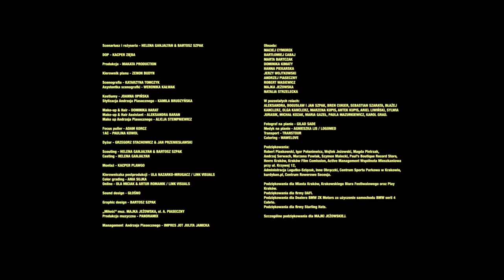Andrzej Piaseczny - Miłość (Official Video)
Utwór „Miłość” to drugi singiel z wydanej 7 maja 2021 roku płyty „50/50” Andrzeja Piasecznego.

 „Spokojnie, powoli, jeszcze chwilę, już niedługo… Rzeczywistość, którą póki co my i  wielu obywateli Rzeczpospolitej, moglibyśmy sobie jedynie wymarzyć,  w innych miejscach na świecie jest dniem i chlebem powszednim. Czy miłość, uczucie wprawiające świat w ruch, można ograniczyć terytorialnie? Czy wolność osobistą, prawo do noszenia głowy na poziomie innych głów da się powstrzymać na granicy państwa tylko dlatego, że liczniejsi od nas widzą w naszej miłości ideologię zamiast uczuć? Znacie już piosenkę "Miłość" wraz z odpowiedzią na te pytania. Piosenkę niosącą pewność, nie tylko nadzieję. Dzisiaj chcemy pokazać Wam do niej obrazek, historię realną, z bajkowym jedynie zakończeniem. I chociaż czerwiec, Miesiąc dumy właśnie się kończy, wiemy, że miłość jest nieskończona. Miłość ma siłę przełamywania wszelkich barier i granic. Miłość nas wyzwala. Miłość potrafi nasze życie zmienić w bajkę. Spokojnie, powoli, jeszcze chwilę, już niedługo…"
Andrzej Piaseczny

Scenariusz i reżyseria - Helena Ganjalyan & Bartosz Szpak

DOP - Kacper Zięba

Produkcja - Makata
Producent wykonawczy - Jan Szczeniowski
Producentki - Dominika Głuchowska, Ania Popeć

Kierownik planu - Zenon Budyn

Scenografia - Katarzyna Tomczyk
Asystentka Scenografki - Wiktoria Kalwak
2'nd AC Loader - Paulina Kowol

Kostiumy - Joanna Opińska
Stylizacja Andrzeja Piasecznego - Kamila Brudzyńska

Make-up  - Dominika Harat
Asystentka make-up’u - Aleksandra Baran
Make up Andrzeja Piasecznego - Alicja Stempniewicz

Focus puller - Adam Korcz
1AC - Paulina Kowol

Kamera - ATM System

Dyżur - Grzegorz Stachowicz & Jan Przeniesławski

Scouting - Helena Ganjalyan & Bartosz Szpak

Casting - Helena Ganjalyan

Montaż - Kacper Plawgo

Kierowniczka postprodukcji - Ula Nazarko-Mrugacz / Link Visuals
Color grading - Ania Sujka
Online - Ola Miciak & Artur Romanik / Link Visuals

Sound design - GŁOŚNO

Graphic design - Bartosz Szpak

„Miłość” muz. Majka Jeżowska, sł. A. Piaseczny

Management  Andrzeja Piasecznego - IMPRES JOT Julita Janicka

Obsada
Maciej Cymorek
Bartłomiej Cabaj
Marta Bartczak
Dominika Kimaty
Hanna Piekarska
Jerzy Wojtkowski
Andrzej Piaseczny
Robert Wasiewicz
Majka Jeżowska
Natalia Strzelecka

W pozostałych rolach:
Aleksandra, Bogusław i Jan Szpak, Bren Cukier, Sebastian Szarata, Błażej Kanclerz, Olga Kanclerz, Marzena Kupis, Antek Kupis, Ariel Liwiński, Sylwia Jurasik, Michał Kozak, Maria Gazeł, Paula Mazurkiewicz, Karol Grad.

Fotograf na planie - Gilad Sade

Transport - Transtour
Catering - Wawelove
Medyk na planie - Agnieszka Lis / LOGOMED

Tłumaczenie na język migowy - Alicja Szurkiewicz / FUNDACJA KULTURY BEZ BARIER

Podziękowania:
Robert Piaskowski, Igor Połaniewicz, Wojtek Jeżowski, Magda Pietrzak, Andrzej Serwach, Marzena Pawlak, Szymon Malecki, Paul’s Boutique Record Store, Hevre Kraków, Kraków Film Commission, Active Management Wspólnota Mieszkaniowa przy ul. Krzywej 12, Administracja Legutko-Szlęzak, Inne Obrączki, Centrum Sportu Parkowa w Krakowie, kurdyban.pl, Centrum Rowerowe Secesja.

Podziękowania dla Miasta Kraków, Krakowskiego Biura Festiwalowego oraz Play Kraków.
Podziękowania dla firmy DAFI.
Podziękowania dla Dealera BMW ZK Motors za użyczenie samochodu BMW serii 4 Cabrio.
Podziękowania dla firmy Starling Hats.

Szczególne podziękowania dla Majki Jeżowskiej.